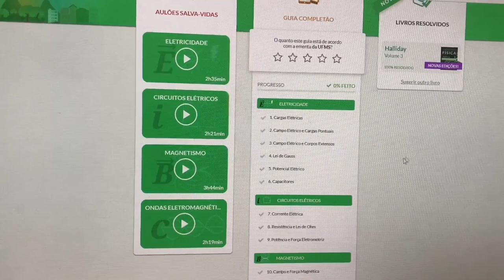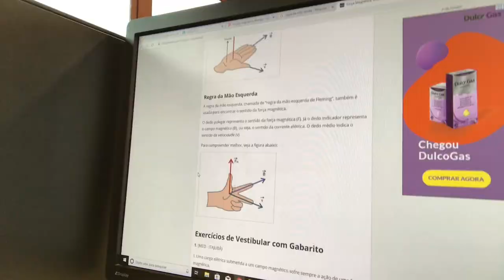MINHA ÚLTIMA SEMANA DE AULAS? *hora de salvar o semestre* || ENGCOMPVLOG #4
OLÁ PESSOAS!!

Nesse vídeo contei uma super novidade para vocês sobre o que acontecerá no mês de Dezembro aqui no canal. Então não pule a introdução para saber de tudo e já deixa aqui nos comentários o que você quer ver por aqui!!

👉 FICOU COM ALGUMA DÚVIDA? Deixa seu comentário aqui em baixo que eu te respondo o mais rápido possível! Ou me envie uma mensagem pelo Instagram (primeiros links da descrição).

✨ QUER VER ALGO ESPECÍFICO AQUI NO CANAL? Comenta aqui sua ideia de vídeo que eu posso trazer pra você!!! 💞

‼️ POR FAVOR avalie o vídeo para que eu possa saber se você gosta desse conteúdo e trazer mais dele para você!

▸ Agradecimentos :
Tela final: Fuentes Design